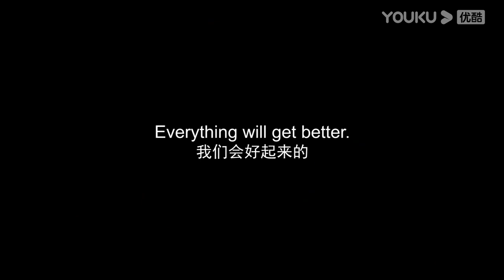Women's power! Strong female leads in C-Drama | The Story of Xing Fu | Star Of Ocean | YOUKU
[The Story of Xing Fu 幸福到万家] He Xingfu married in Wan village. At the wedding, her sister was humiliated by vulgar wedding hazing. In desperation, Xingfu injured Wan Chuanjia, the son of Wan village party secretary Wan Shantang. The trouble keeps on coming, a health care product factory was being built in the village, and the farmland of Xinfu husband's family had to be requisitioned. Xinfu went to court with Wan Shantang bravely and finally got reasonable compensation. When Xinfu is suffering from losing blood during her labor, Wanshantang organized villagers to donate blood, which saved Xingfu's life. Xingfu is very grateful. Unexpectedly, the report letter she sent before attracted the discipline inspectors. Wan Shantang became angry and caught the illness, which upset the villagers. XInfu and her husband couldn't bear the pressure and went to work in the city. In the city Xinfu and her husband argued constantly, their marriage was on the rocks. Xingfu returned to her hometown to start her homestay business, which boost the tourism industry of Wan Village. However, due to the healthcare product factory's endless pollution problem, Xingfu stood out again, led the villagers to fight bravely against the interests, which won everyone's respect and support. Wan Shantang decided to resign willingly, and Xingfu was elected as the new leader of Wanjiazhuang.

★Starring: Zhao Liying / Liu Wei / Tang Zeng / Luo Jin / Zhang Keying / Liu Yanchen / Xin Peng / Song Yuanfu / Wu Gang / Hui Yinghong
★40 Episodes

★40 Episodes